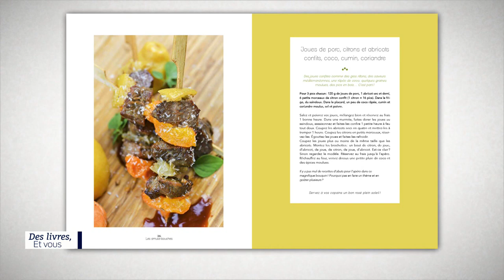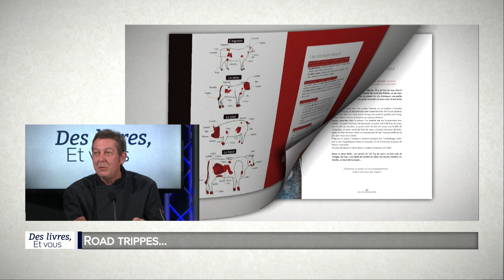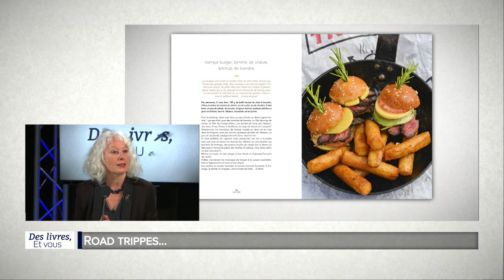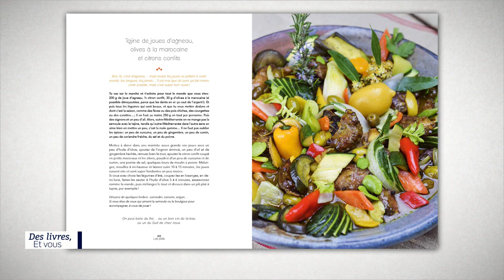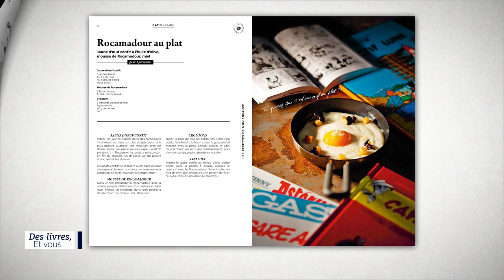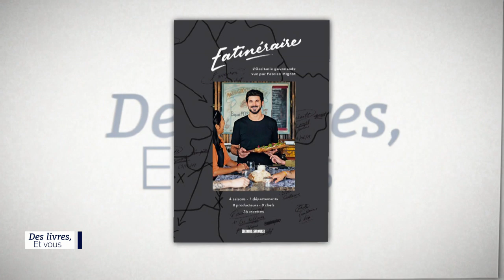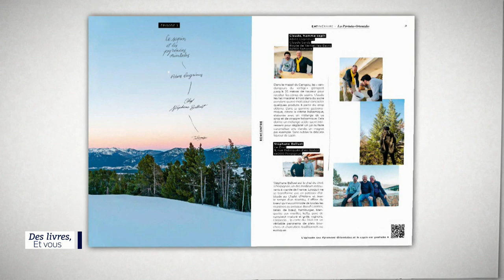Des livres et vous Road trippes